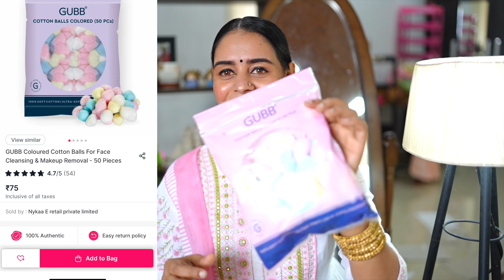Under 100 Rs Starting Huge Nykaa Haul|Makeup Products |Skin care|100 രൂപയിൽ താഴെ ഉള്ള items കിട്ടോ🤔